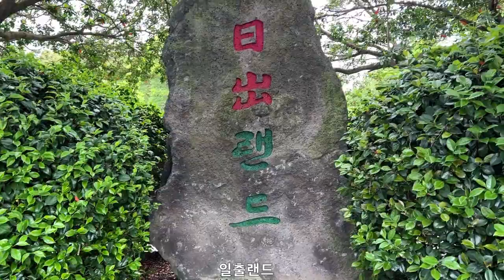시골가족먹방엄마아들(일출랜드&Ilchul Land)